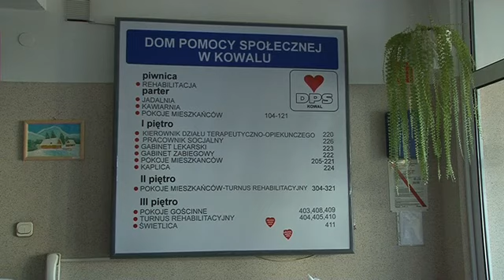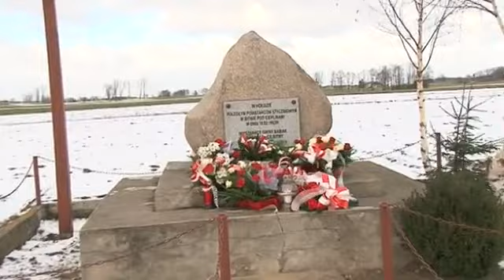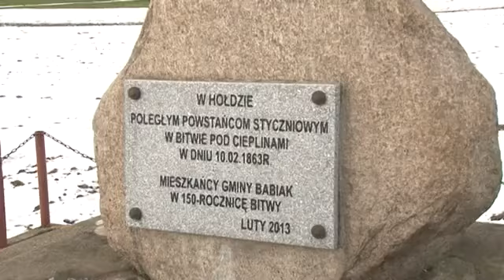2016 02 10 tydzien w powiecie